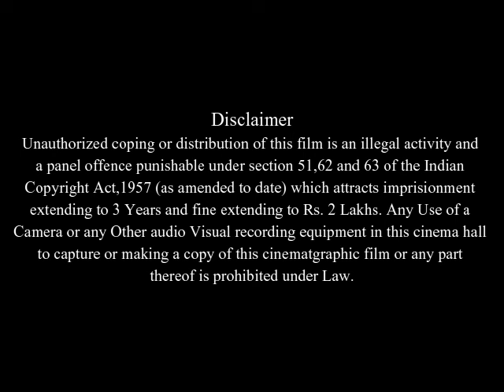Sin nombre Full Movie Facts And Review | Paulina Gaitán | Edgar Flores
In this video we will tell you about fact and review of movie Sin nombre